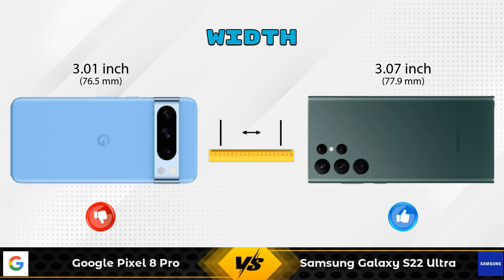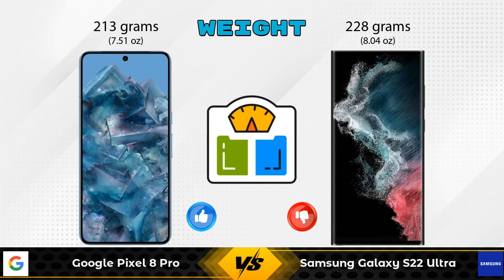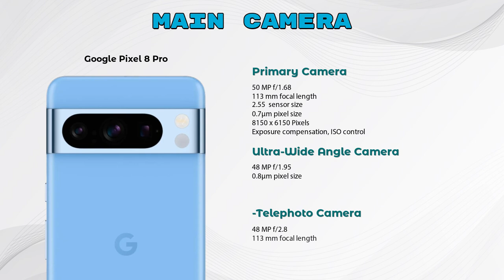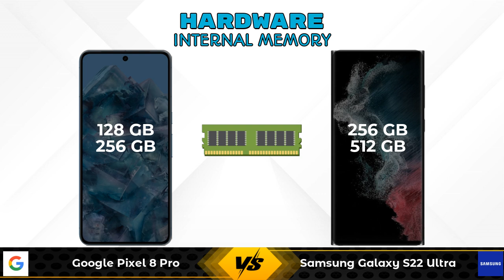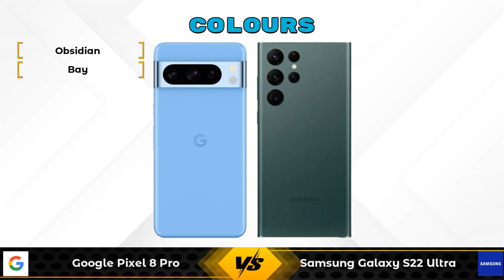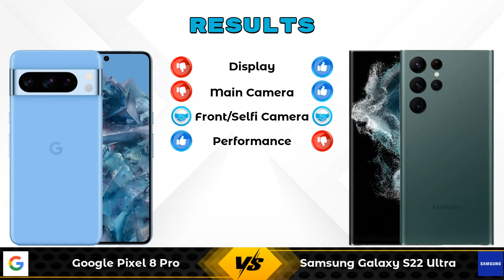Google Pixel 8 Pro Vs Samsung Galaxy S22 Ultra - Full Comparison [Full Specifications]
In this Video we are Comparing Google Pixel 8 Pro Vs Samsung Galaxy S22 Ultra with [Full Specifications].

Variant Details:
12 GB / 256 GB - 113999
12 GB / 128 GB - 106999 (Flipkart)

Variant Details:
12 GB / 512 GB - 99990
12 GB / 256 GB - 109999 (Amazon)

Google Pixel 8 Pro 256GB Vs Samsung Galaxy S22 Ultra 512GB full specifications
Samsung Galaxy S22 Ultra 512GB Vs Google Pixel 8 Pro 256GB full specifications
Google Pixel 8 Pro 256GB Vs Samsung Galaxy S22 Ultra 512GB comparison
Samsung Galaxy S22 Ultra 512GB Vs Google Pixel 8 Pro 256GB comparison
Google Pixel 8 Pro Vs Samsung Galaxy S22 Ultra comparison
Samsung Galaxy S22 Ultra Vs Google Pixel 8 Pro comparison
Samsung Galaxy S22 Ultra Vs Go

Other Compitior Phone with Similar Price Range :

Apple iPhone 14 Plus(6 GB / 128 GB) - 89900 , Release Date :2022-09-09
Apple iPhone 14 Pro(6 GB / 128 GB) - 129900 , Release Date :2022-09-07
Google Pixel 6 Pro(12 GB / 128 GB) - 99860 , Release Date :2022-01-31
Google Pixel 7 Pro 5G(12 GB / 128 GB) - 84999 , Release Date :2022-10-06